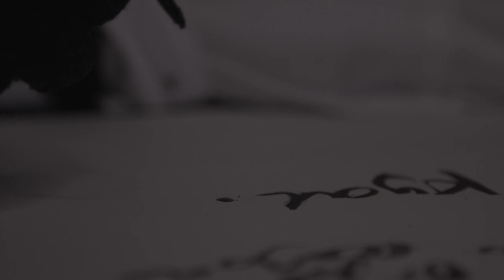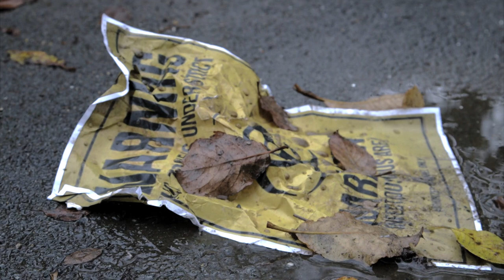Kyal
Kyal is a robot who has a human like inteligence. He survived a bad plague outbreak but has been attacked in the past and lost his sight. He later on met a deaf human girl that could save him from his blindness.

Darwen Aldridge Enterprise Studio now open specialising in Health, Social & Child Care and Creative & Technical Digital. 13-19 GCSE & A-Level curriculum.